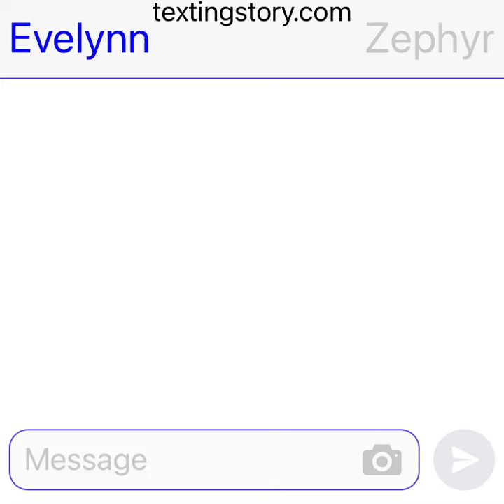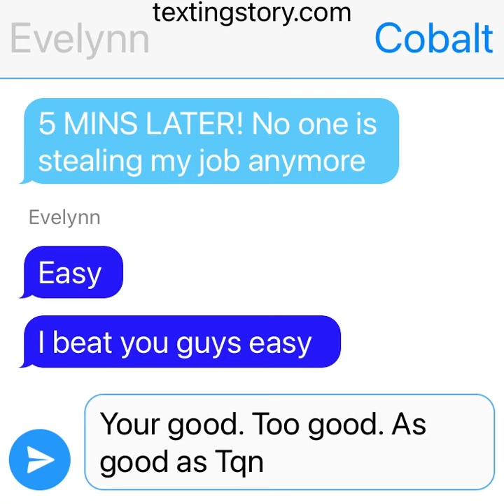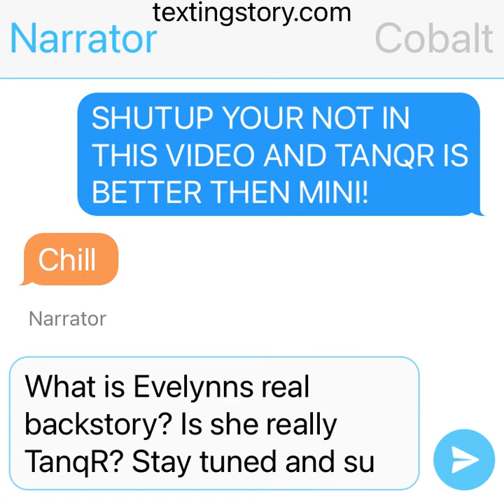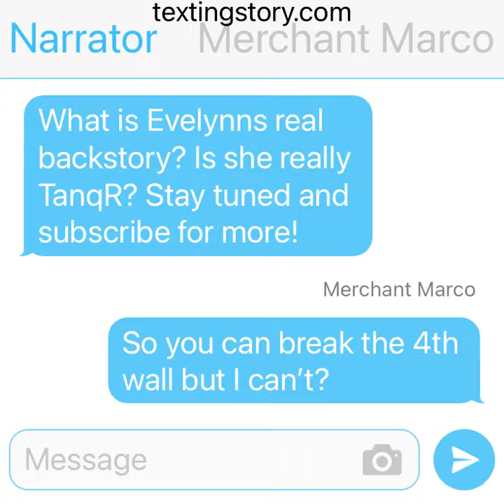When Evelynn 1v2s Zephyr and Cobalt…